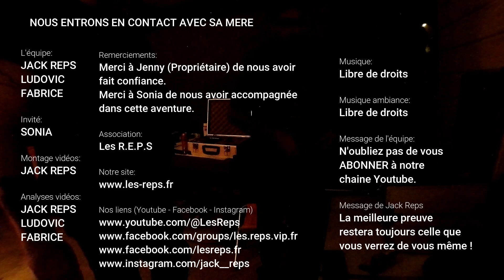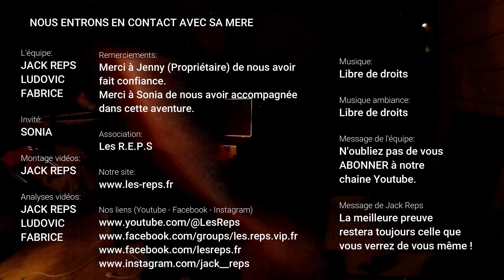L'ESPRIT DE SA MAMAN NOUS RÉPOND !!!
Enquête paranormale chez un particulier - L'ESPRIT DE SA MAMAN NOUS RÉPOND ❗️
 ⚠️ INFO ⚠️ Une grosse partie de cette enquête restera privé ⚠️

👉 Avec Ludo et Fabrice,nous sommes partis en enquête chez un particulier qui a était témoin de phénomènes dans sa maison (bruit,impression d'être observé et un cadre qui a bougé et qu'elle a retrouvé dans son lit durant la nuit) ❗️
👉Nous vous laissons découvrir certaines scènes de notre investigation,alors munissez vous d'un casque et de popcorns et l'équipe,vous souhaite un bon visionnage à toutes et à tous ❗️

⚠️ N'hésitez pas à nous donner vos avis ou impressions en commentaires si vous le souhaitez et si vous avez aimé,n'hésitez pas à PARTAGER cette vidéo sur Facebook Twiter ou autres réseaux Sociaux ⚠️

👉 MERCI A JENNY DE NOUS AVOIR FAIT CONFIANCE ET AUSSI POUR L'ACCUEIL ET MERCI A SONIA DE NOUS AVOIR ACCOMPAGNÉ EN TANT QUE INVITÉ   ❗️

💋 Zouuu 💋💋💋 ((( Jack 💋 )))

👉 POUR NOUS AIDER A AMÉLIORER NOTRE MATÉRIEL,VOUS POUVEZ NOUS SOUTENIR EN NOUS FAISANT UN DON EN CLIQUANT SUR LE LIEN CI-DESSOUS

⚠️ JUSTE A TITRE D'INFORMATION ⚠️
🔴 Nous diffusons assez rarement,mais,ce que nous diffusons est juste notre interprétation 🔴
👉 On essaie juste de vous montrer ce que l'on vit sur le terrain mais on ne peut rien vous prouver à travers une vidéo ❗️
👉 Nous ne sommes pas là pour vous faire croire tout et n'importe quoi,donc,les quelques vidéos que vous trouverez sur notre chaine youtube,ne sont absolument pas à prendre comme preuves mais comme du divertissement ou comme un petit documentaire ❗️

⚠️ Avertissement ⚠️
👉 Nous n’encourageons personne à faire comme nous,ni à se rendre dans des lieux abandonnés qui pourrait représenter un réel danger ❗
👉 L’exploration de lieux abandonnés reste très dangereuse surtout la nuit et personne n'est à l'abri d'une chute ou d'une mauvaise rencontre ❗
👉 Nous-même,qui avons l'habitude,sommes très vigilants et avant chaque explorations nous faisons plusieurs repérages de jour afin de repérer tout éventuel danger qui pourrait survenir lors de nos investigations de nuit ❗